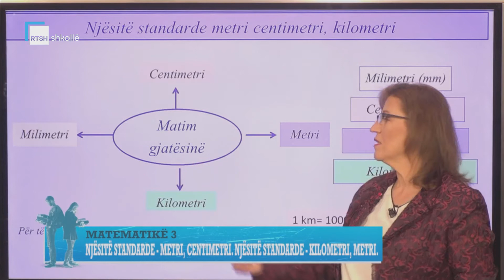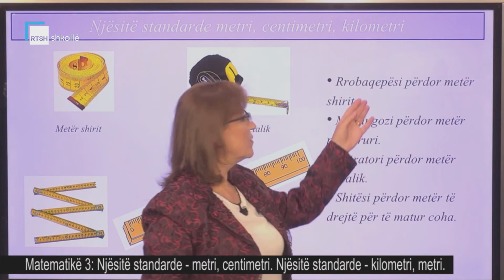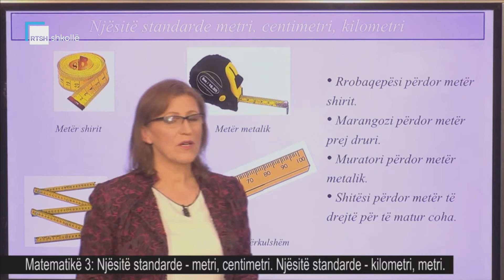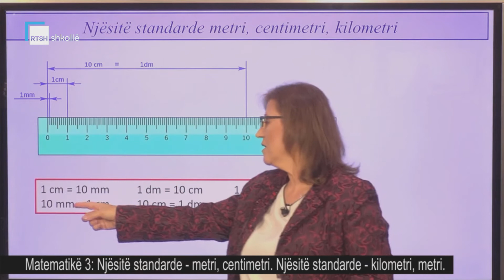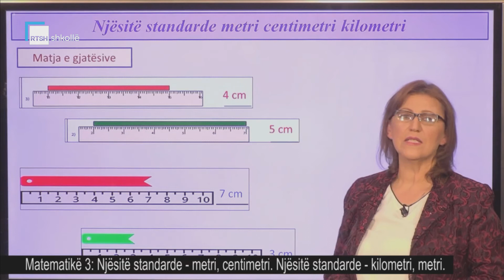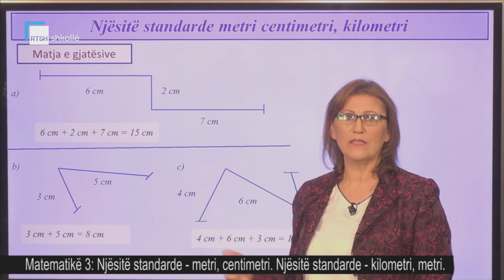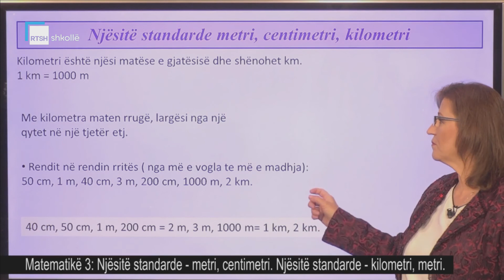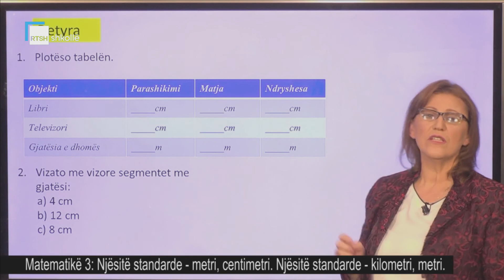Matematikë 3 - Njësitë standarte - metri, centimetri. Njësitë standarte - kilometri, metri.